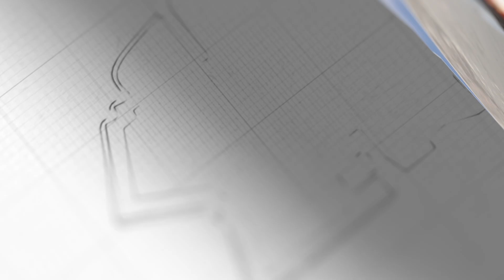「感謝」內塔尼亞胡，以色列七線作戰，中國第二個「黃金時期」來了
以色列正在七線作戰？美國戰略失敗，中國要「感謝」內塔尼亞胡